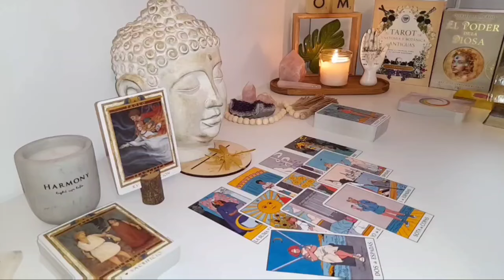AQUARIUS 👀24 HOURS TO GO: A UNFORESEEN EVENT WILL CHANGE YOUR PERSPECTIVE 🎯TAROT TODAY